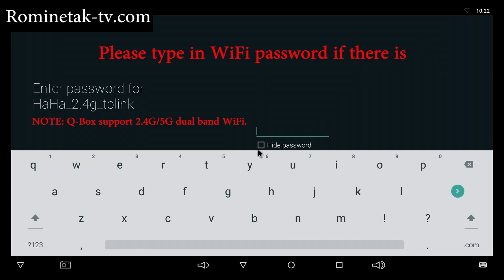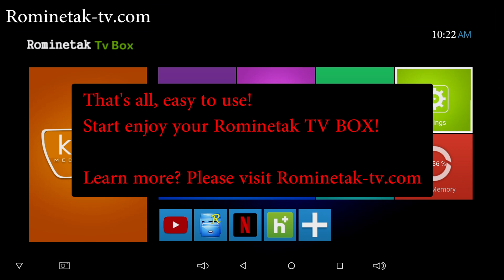How to connect WiFi to Rominetak Q-box Android Tv Box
How to connect Wifi to Rominetak Q-box which is an android tv box preinstalled with Kodi 16.1